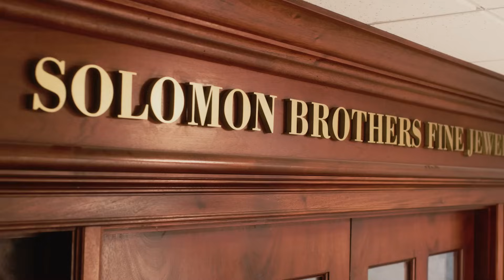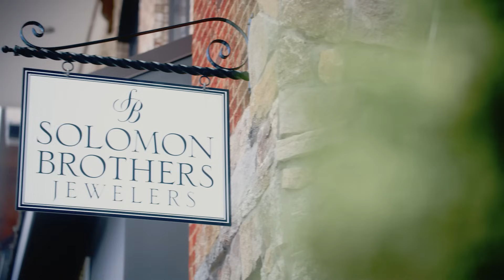Solomon Brothers Jewelers Overview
Learn a little bit more about Solomon Brothers Jewelers. We are a family owned and operated jewelry with two locations. You can visit us online or in person in Buckhead, Atlanta or Alpharetta, Georgia. We carry a wide selection of fine jewelry styles including engagement rings, wedding bands, tennis bracelets, diamond pendants, diamond hoops, and diamond studs.